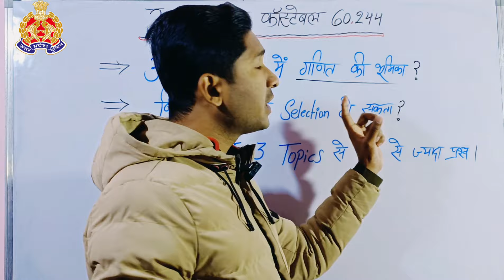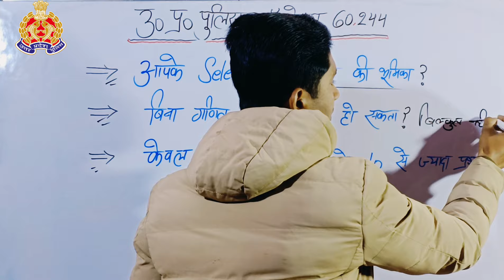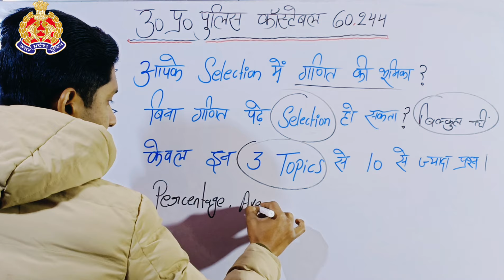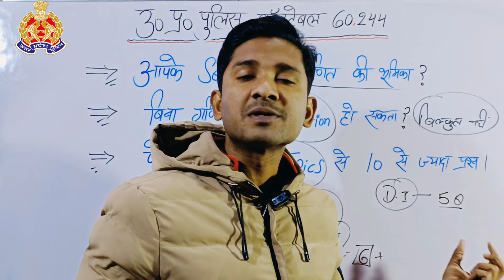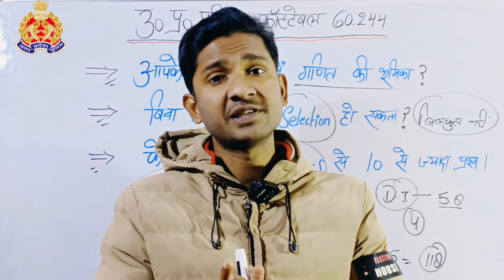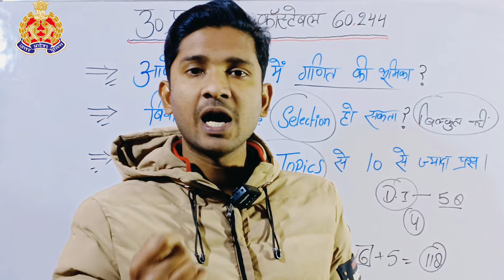गणित से कितने प्रश्न पूछें जाएंगे? | UP Police Constable 60244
up police,
Prabhu UPP Official,
prabhu upp,
prabhu upp you tube channel,
prabhu upp constable vacancy latest updates